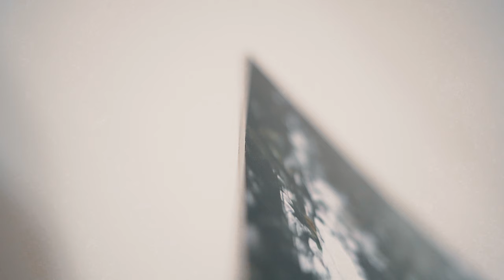My FAVORITE & most liked PHOTO on INSTAGRAM w/ Carla Mickelborg & Boris (The story behind)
Back in Bali, I had the opportunity to do a photoshop with ''Boris The Elephant'' which turned out to be my favorite photo of all time. SO... I had to get a BIG print for my living room, tell a story about this photogrpahy & a skilled filmmaker to make the sequence cinematic - Enjoy!

I am Jonas Togo, a 25 year old Photographer and Filmmaker based in Copenhagen, Denmark. This is my journey 東郷